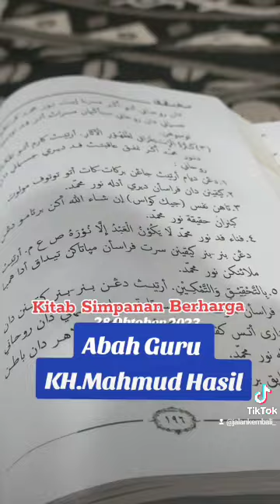Motholaah Kitab Simpanan Berharga || Mengetahui diri yg sebenarnya || KH.Mahmud Hasil || 281023